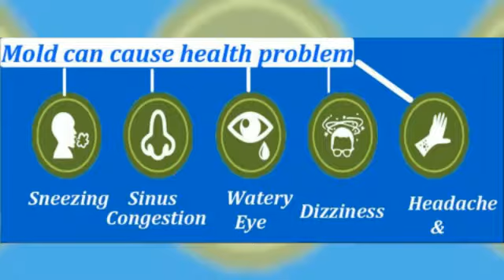Top Ranked Mold Remediation Miami Fl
If you have doubt that you are facing a mold problem in your home, then before it starts extending its feet, contact Dade Mold Inspectors to hire top ranked technician in Miami for mold remediation services,